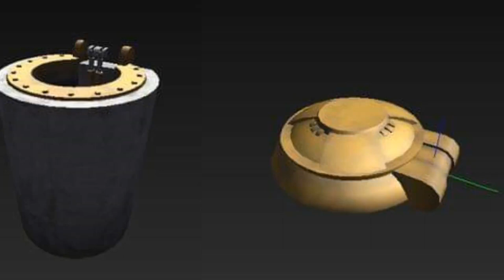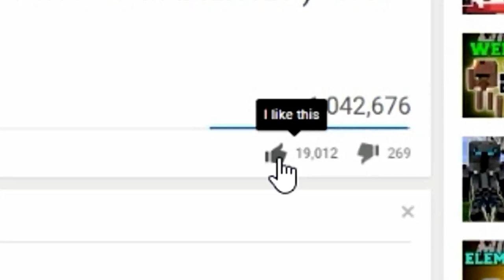فورت نايت | كل شئ عن تحديث 12.30 | ستايلات سكن ديد بول | تسريب رقصات و وسكنات تحديث 12.30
علامات لا تهمك:
فورت نايت جميع تسريبات تحديث 12.30

فورت نايت تسريب تحديات ديد بول

فورت نايت كل شئ عن تحديث 12.30

فورت نايت جميع رقصات و سكنات التحديث 12.30

فورت نايت تسريب رقصات و سكنات سيزون 2 شابتر 2

تحديات ديدبول الاسبوع السادس

اعثر على قلم ديدبول الاسود الكبير

شوة ملصقات الشبح او الظل فورت نايت

فورت نايت | شرح تحدي القارب | اماكن القفز بالقارب | شرح تحديات الاسبوع الثالث سيزون 2 شابتر 2

بادر بزيارة معالم مختلفة تحديات تي إن تينا فورت نايت

شرح تحديات سكن تي إن اتينا الأسبوع الثالث مختصر وموضح

مكان تواجد منصة النفط و هايدرو 16 و الانشغال الخشبية المعضلة - تحديات فورت نايت الأسبوع الثالث
تحديات الاسبوع الرابع تحديات تي ان تينا كاملة fortnite

فورت نايت | شرح تحديات الاسبوع الرابع سيزون 2 شابتر 2 | شرح تحديات سباق تي ان تينا

فورتنايت ابحث بمتفجرات تحديات سباق تي إن تينا الاسبوع الرابع

فورتنايت - قم بزيارة الشعب المرجانية, كوخ القش وموقع الاصطدام دون لمس الماء

فورت نايت شرح جميع تحديات الأسبوع السادس الموسم الثاني - Fortnite week 5 challenges !

تحديات الاسبوع السادس تحديات سكن القطو كاملة فورت نايت fortnite

اركل كرة قدم لمسافة 100 متر فورت نايت تحديات الاسبوع السادس

فورت نايت شرح تحديات القط🐱 للاسبوع السادس (السيزون الثاني التشابتر الثاني)

فورت نايت شرح تحدي قم بزيارة (موقع محطم،كومة المكدس،كوف مرجاني)

Fortnites Season 2 | فورتنايت | شرح تحديات الاسبوع السادس السيزون الثاني | جميع التحديات

استهلاك سمكة لاكتساب الصحة او الدروع (400) فورت نايت تحديات الاسبوع السادس

فورت نايت السيزون 12 (تحديات القط الشقى) شرح تحديات الاسبوع السادس

فورت نايت | شرح تحديات الاسبوع السادس السيزون الثاني ( تحديات القط الشقي ) شرح جميع التحديات

وجهة ضررا للاعبين اثناء استعمال الورق المقوى الزاحف فورت نايت تحديات الاسبوع السادس

قم بزيارة كهف حطام السفينة واليخت وبركة فلوبر تحديات فورتنايت الاسبوع الخامس

فورت نايت تحديات الاسبوع الخامس السيزون الثاني

فورت نايت تحديات القط الشقي الماكر السيزون الثاني

تحديات القط الشقي

شرح تحديات القط الشقي الماكر

فورت نايت تحديات القط الشقي الاسبوع الخامس

فورت نايت شرح تحديات القط الشقي الماكر

 شرح تحديات الاسبوع السادس السيزون الثاني

تحديات الاسبوع السادس

فورت نايت تحديات القط الشقي

ابحث عن 10 صناديق في منطقة Frenzy Farm أو Steamy Stacks

اصنع 200ضرر للاعب عندما تكون راكب مركبة ال Choppa

اصطاد سلاح ، علبه أكل (Can) و سمكه

اقضي على 5 لاعبين في منطقه ال Yacht او Salty Springs

دمر 3 من بيوت الكلاب

فورت نايت تحديات القط الشقي الماكر

فورت نايت اركل كرة قدم لمسافة 100 متر

فورت نايت وجه ضررا للتابعين باستخدام فؤوس

فورت نايت قم بزيارة كهف حطام السفينة اليخت وبركة فلوبر

فورت نايت اماكن الاكس بي الاسبوع الخامس

فورت نايت جميع اماكن xp سيزون 2 شابتر 2

فورت نايت جميع اماكن الاكس بي البربل

فورت نايت حل امكان الاكس بي الجديد

فورت نايت اماكن الاكس بي الجديدة

فورت نايت طريقة تلفيل بسرعة

فورت نايت رفع لقل بسرعة

فورت نايت اماكن الاكس بي الاسبوع الاول

فورت نايت تحصيل XP

فورت نايت جميع اماكن الاكس بي كوينز

فورت نايت حميع اماكن الاكس بي

فورت نايت رفع ليفل بسرعة

فورت نايت تلفيل الى 100

فورت نايت حل تحديات تي ان تينا TNTina

فورت نايت حل تحديات بسهولة سيزون 2 شابتر 2

فورت نايت سيزون 12 حل تحديات

فورت نايت فتح ستايلات الذهبية سيزون 2 شابتر 2

فورت نايت شرح تحديات سباق تي ان تينا

فورت نايت حل تحديات الاسبوع الخامس سيزون 2 شابتر 2

فورت نايت حل تحديات بسرعة

فورت نايت تعريق

فورت نايت كرياتف التعريق

فورت نايت افضل خرائط كرياتف

فورت نايت مونتاج

فورت نايت شرح تحديات بروتس

فورت نايت اعثر على الدمية المحشية ديد بول

فورت نايت اعثر على مغطس الحمام تحديات ديد بول

فورت نايت سكن ديد بول

فورت نايت كيف تلفل وتوصل لفل عالي

كيف تلفل بسرعة وتوصل لفل 100

( اماكن الاكس بي الجديدة ) الستايلات الذهبية ! فورتنايت